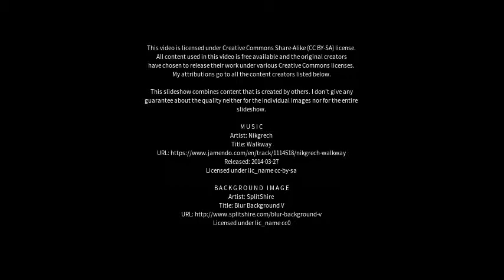Best places to visit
Best places to visit - Qallimiut (Greenland) Best places to visit - Slideshows from all over the world - City trips, nature pictures, etc.